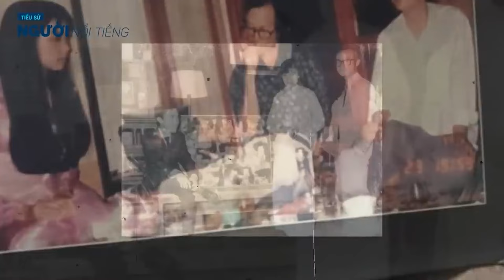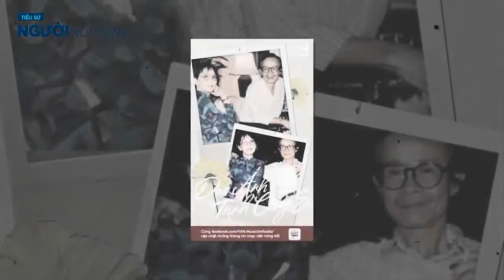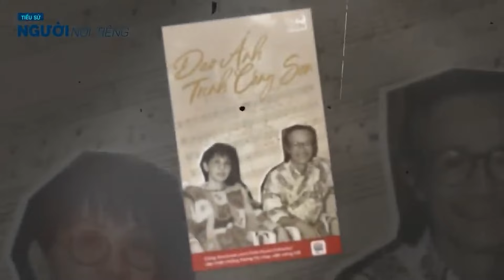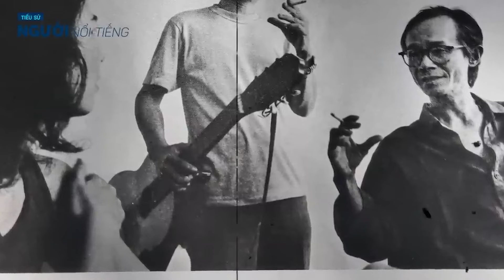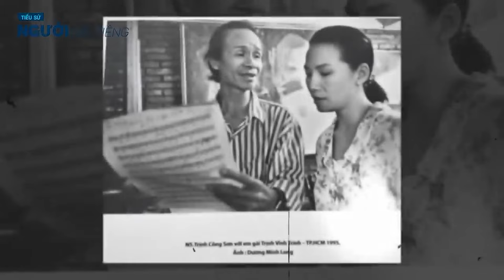NỖI OAN BÍ ẨN TRONG CUỘC ĐỜI TRỊNH CÔNG SƠN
Tiểu sử TRỊNH CÔNG SƠN || Cuộc đời và những nỗi oan khuất của 1 nhạc sĩ tài năng
Trịnh Công Sơn (28 tháng 2 năm 1939 – 1 tháng 4 năm 2001) là một nam nhạc sĩ người Việt Nam. Ông được coi là một trong những nhạc sĩ lớn nhất của Tân nhạc và nằm trong danh sách những nghệ sĩ âm nhạc Việt Nam có lượng đĩa bán chạy nhất. Hiện nay chưa có thống kê chính xác về số tác phẩm để lại của ông (ước đoán con số không dưới 600 ca khúc). Tuy nhiên số ca khúc của ông được biết đến rộng rãi là 236 ca khúc (cả lời và nhạc). Nhạc của Trịnh Công Sơn được nhiều ca sĩ thể hiện, nhưng thành công hơn cả là Khánh Ly, danh ca gắn liền tên tuổi với hàng trăm ca khúc của ông và thế hệ sau này là Hồng Nhung. Ngoài ra, ông còn được xem là một nhà thơ, một họa sĩ, một diễn viên và một ca sĩ (ông từng biểu diễn một số bài hát do chính mình sáng tác).